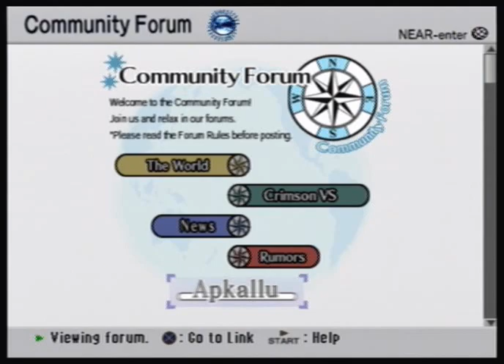Let's Play .hack//G.U. Vol. 1 [35] Matsu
So tired...